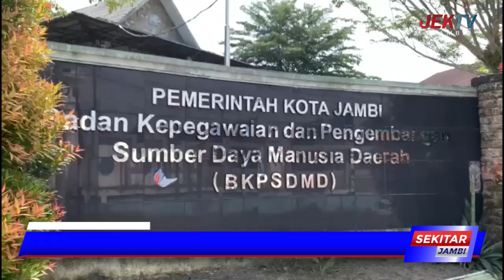PELAMAR CPNS KOTA JAMBI CAPAI 2 258 ORANG